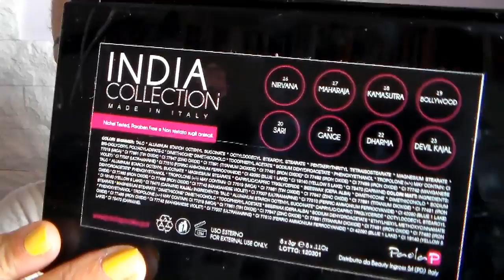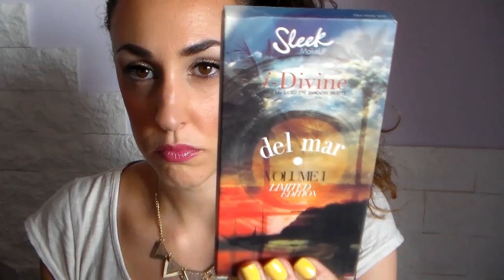My Summer Beauty MUST HAVES! I Miei INDISPENSABILI ❤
Ciao ragazze! Oggi un video dove vi mostro i miei PRODOTTI TOP per l'ESTATE ❤ E i vostri quali sono?! Lasciati un commentino qua sotto che sono curiosa come sempre di conoscere i vostri prodotti! Ah... Per quanto riguarda i solari ho fatto un video specifico su We Girls del quale trovate il link in InfoBox! Un bacione ❤

ASCELLE al TOP anche in ESTATE! I miei DEODORANTI preferiti!

gel d'aloe - omia
olio di cocco - cmd
olio mandorle dolce (e similari) - i provenzali
talco liquido iris - erbolario
acqua di monoi - fitocose
acqua evian
acqua micellare - garnier
crema colorata (medium to dark) - essence
all over 01 ibiza sun - essence
baked blush 08 corallina - milani
ultra glossy stylo 814 - kiko
mascara lash mania reloaded - essence
matita sopracciglia 030 - catrice
correttore 24h - maybelline
palette india collection - paolap
palette different - mulac
palette candy collection - sleek
palette del mar vol. 1 - sleek

❤ Alessia ❤